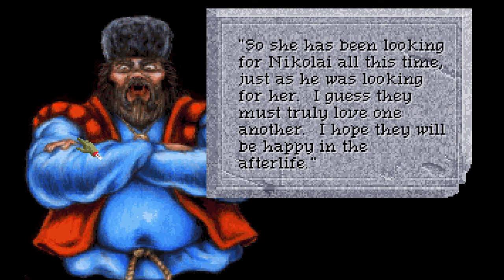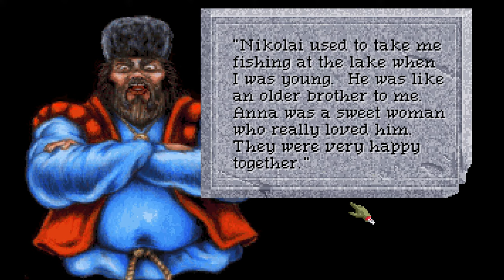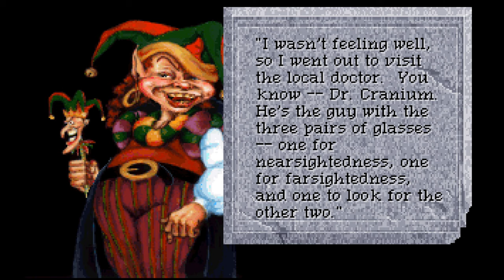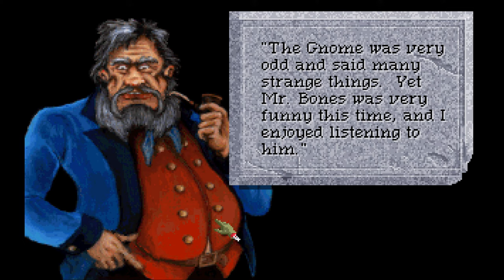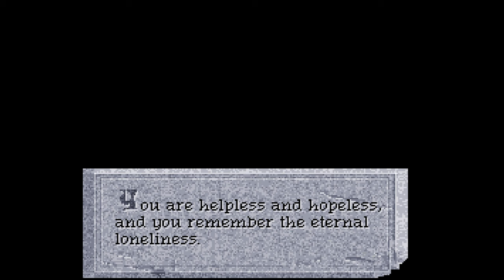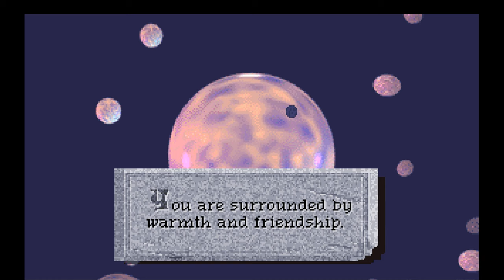Let's Play Quest for Glory 4 | #12 Meeting Katrina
Let's Play: Quest for Glory 4!

Content Notes: The "G-word" slur used in-game.
Some NSFW not-quite-nudity.

Game content copyright Sierra.